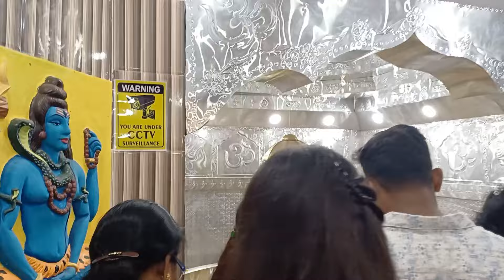Last minute Pandal hopping @justsima6368